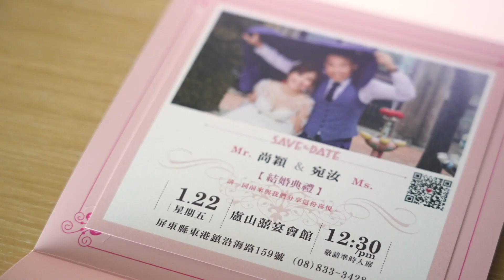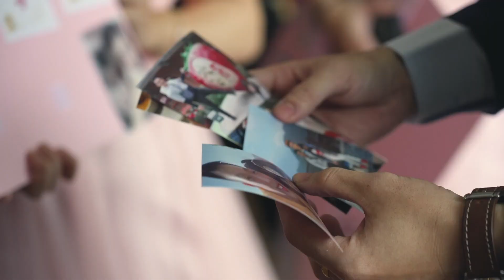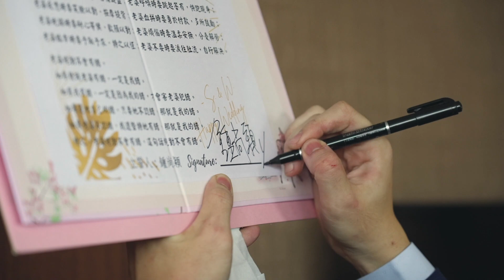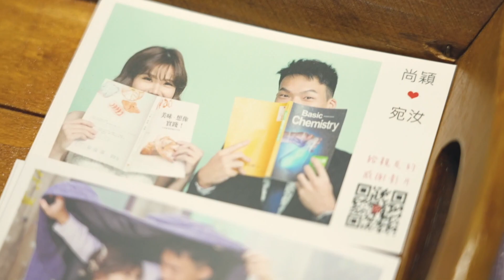WEDDING SDE Shawn & Wennie 屏東婚禮紀錄 廬山囍宴會館 | 婚禮錄影/快剪快播 /婚錄推薦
Video Filmed： JohnnyShie Photography Studio - 專業婚禮影像團隊
Johnny、Lun、Hong
Film Editor：Din

主持： 多樂米樂團
造型：Wendy溫蒂 婚紗婚禮造型師
禮服：法國台北
婚鞋：Ann’S
西服：一流男士西服
婚佈：東港米奇氣球館
平面攝影：趙喵喵婚禮紀實
宴客：盧山囍宴會館

2021 / 2022婚禮紀錄 招募中婚禮婚紗檔期 及 海外洽詢